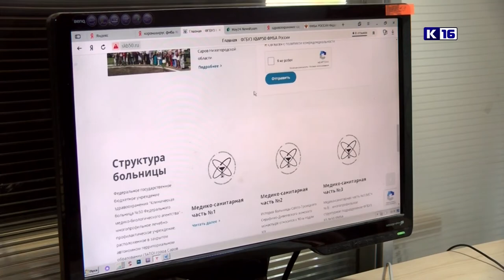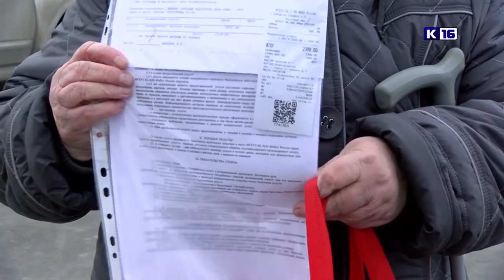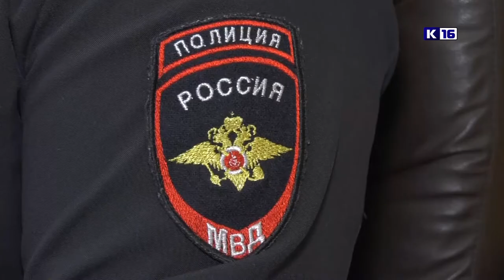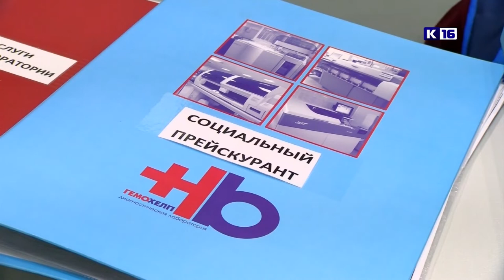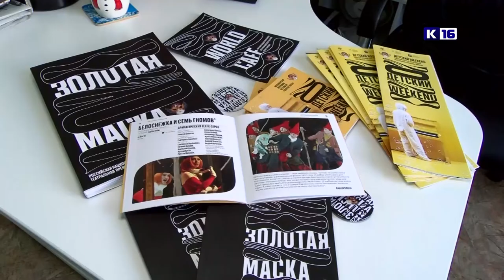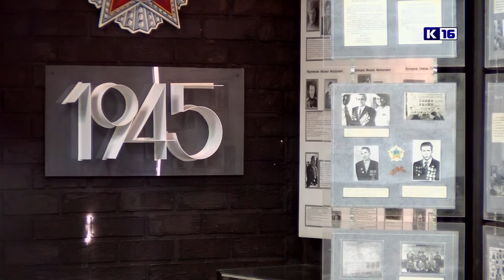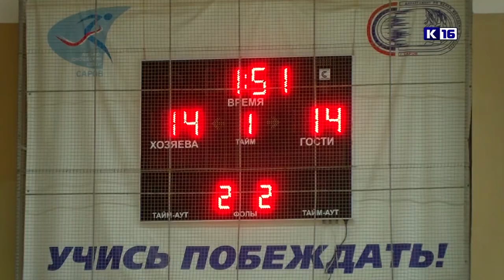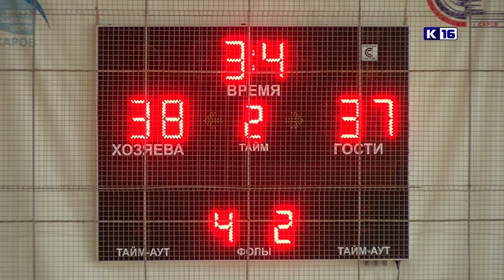Новости Сарова. Итоги недели. 16.03 - 20.03